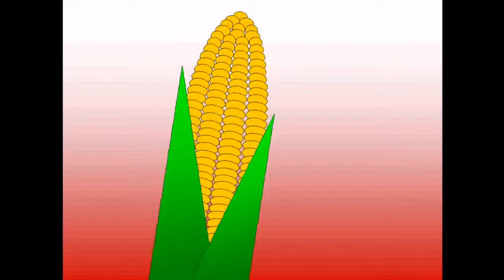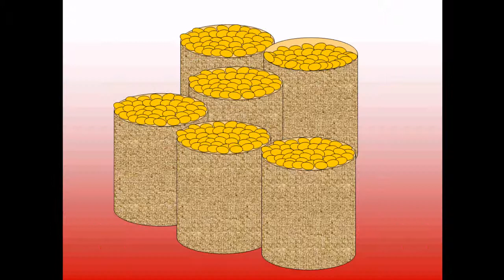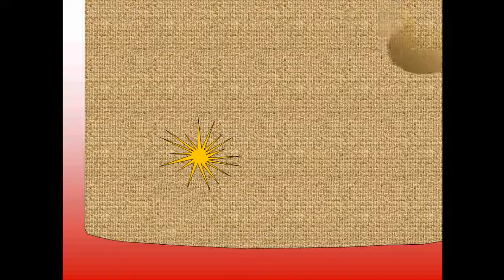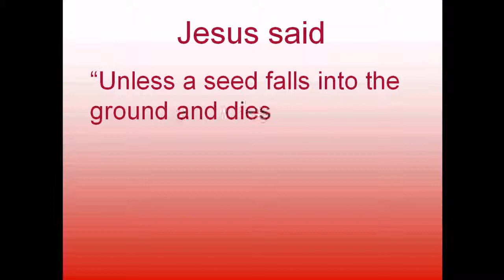The Two Seeds (Version2)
Version 2 of an animated story based on John 12:24, 25. Annie Seed and Bert Seed face the daunting prospect of being buried in cold, wet soil. Bert decides to escape and go his own way, but this results in disaster. Annie submits to her destiny, and produces a great amount of fruit as a result.